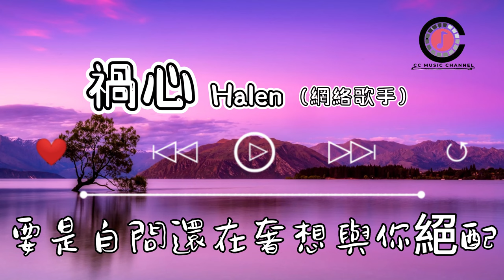🎵網絡歌手halen - 禍心 『明知彼此太過曖昧』動態歌詞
純屬親朋在相會　為何她也會誤會
實在你我像好兄妹　吃過飯便回
然後各自分賬散會

誰料到良朋歡敘　被人講到這樣不對
遇著四周指責我　問我是誰
做你的好摰友何以受罪

下次你不要約會我　避免惹風波
這種兄妹相聚太多　她當然痛恨我
為何又說很愛護我　其實也真的比較過火
但是你再一次致電我　仍無意閃躲
這種心虛經歷太多　什麼好結果
怎麼我　知道明明在犯錯　也繼續原諒我

其實不如避一避　但求她也會諒解你
現在約她今晚吃飯和看戲
迎合女生的心理　諒她不會動氣

你我太曖昧　口口聲聲說現在要失陪
我極力地在撮合其實轉眼卻後悔
要是自問還在奢想與你絕配
明知彼此太過曖昧　可惜偏偏捍衛著這一種浪漫愚昧
旁人評論過　但其實你共我　從來未有依偎
最盡亦是熟絡地碰杯

不要約會我　避免惹風波
這種兄妹相聚太多　打招呼也是錯
為何又說很照料我　為何連發夢也被你掌舵
但你再一次致電我　仍無意閃躲
怎麼我　心裡面明明極清楚　還繼續錯

明明是不想惹禍　但仍然繼續錯